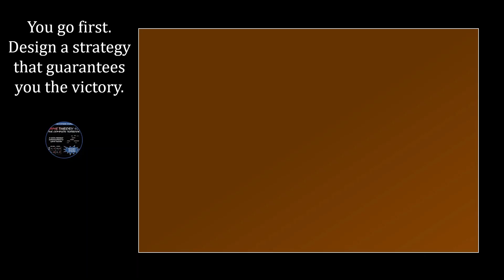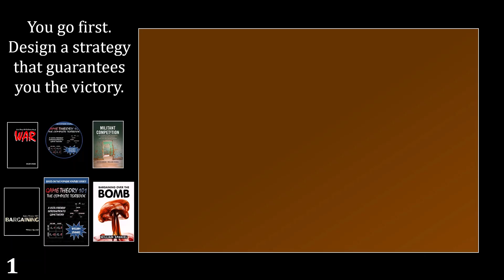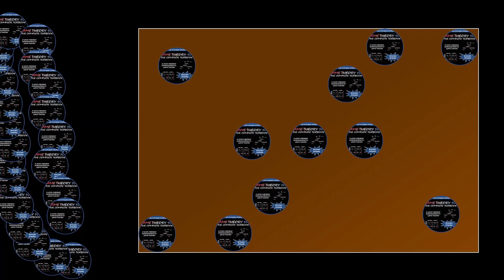How to Use Coasters and Game Theory to Win Free Drinks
Imagine we have a stack of coasters and a bar table. You must take a coaster and place it somewhere on the table. We will take turns repeating this process. A player loses when they cannot place a coaster on the table without it being on top of another.

It turns out that this game has a simple solution. Can you figure it out?